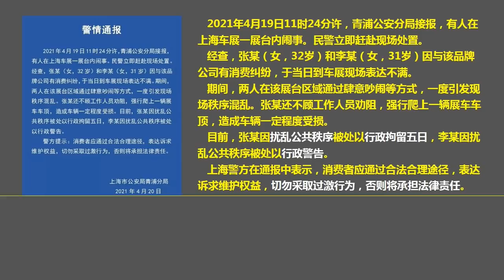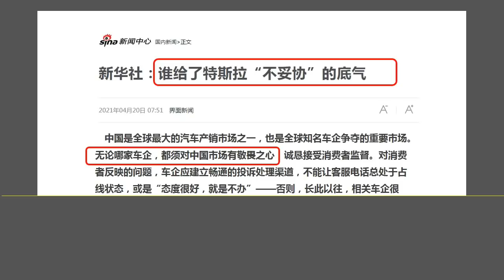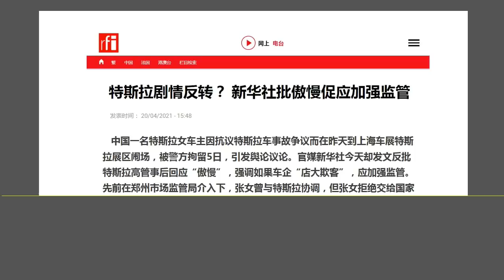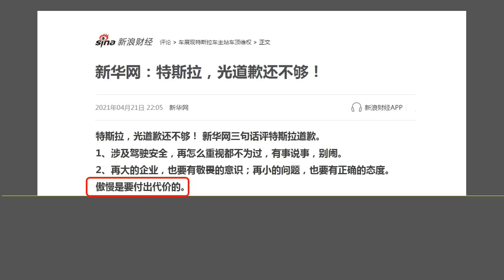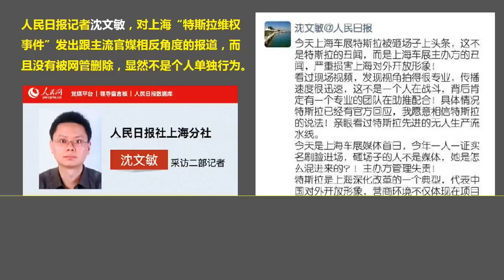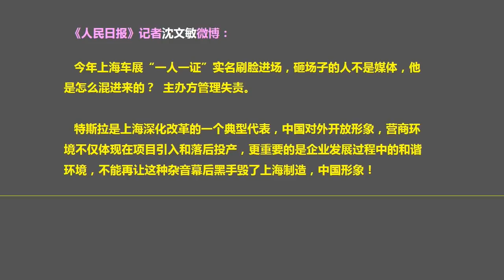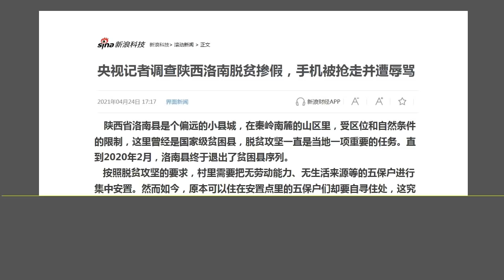北京出现对习近平的“反扑”：从两条新闻看北京最近的政治风向.（2021.4.25）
森哲深谈（1488）： 北京出现对习近平的“反扑”：从两条新闻看北京最近的政治风向.